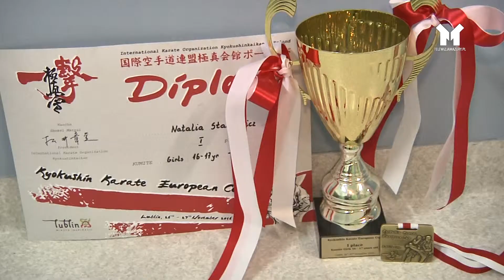W ZDROWYM CIELE ZDROWY DUCH